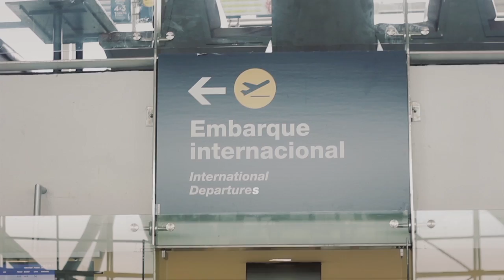LaVitrola.cl: SesiónBuenosAires capítulo 1 - Leo García, Violeta Castillo & Parque Fantasma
LaVitrola.cl con la colaboración de Germán Jara (Mozcu.com) y Cerveza Mestiza presentan el primer capítulo SesiónBuenosAires con las participaciones de
Violeta Castillo & Leo García, Parque Fantasma